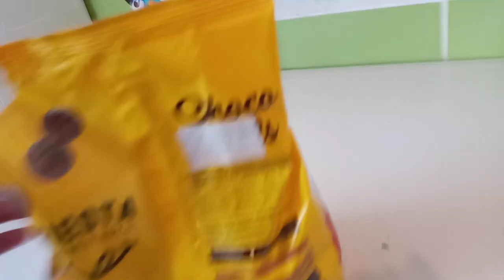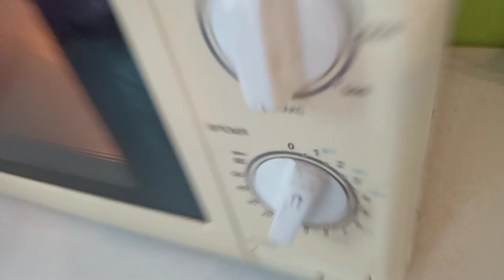Реакція На Кульки FIESTA Choco Balls З Молоком